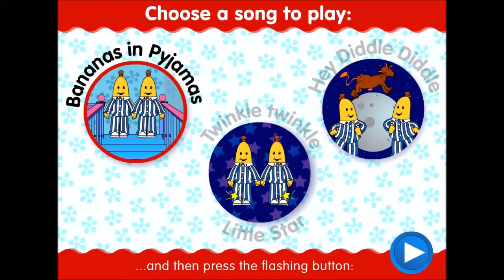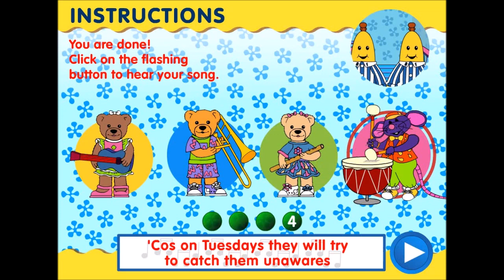Song Time (fast clicking on characters) Bananas in Pajamas Flash Game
This is what I use to do when I played the game. I click fast on the characters again and again to hear the music annoying and funny at the same time (Especially Amy and her flute).